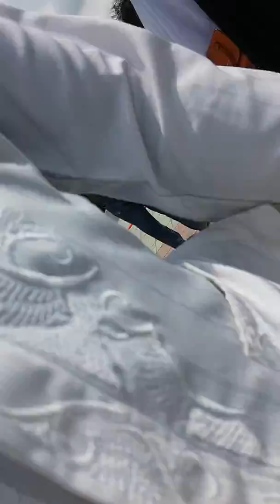Azka manasik haji @tk khalifah pekanbaru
Latihan manasik haji agustus 2017